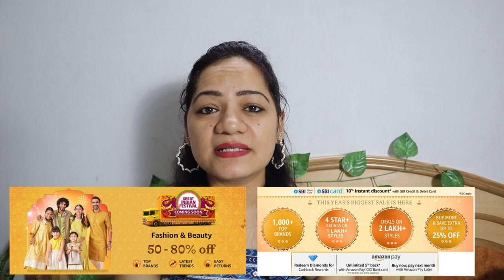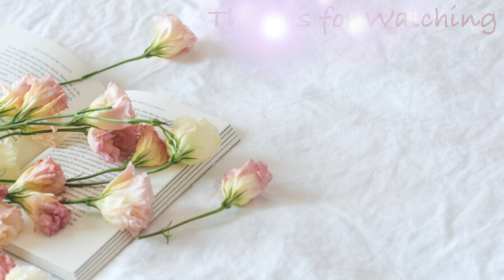Festive Wear Kurta & Sharara Set With Dupatta From Amazon | Blue💙 Pink💓Combination | Geetagraphy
Hi Everyone, Welcome to Geetagraphy !

Buying Links :

1.  Royal Export Women's Blue Color Viscose Gold Printed Kurta Sharara Set with Dupatta for Women (Large)

2.  ZAVERI PEARLS Jhumki Earrings for Women (Golden) (ZPFK9868)

3.  Shubh Shagun Women's Potli (SS-POTLI_P_Baby Pink)

4.  Shining Diva Fashion Latest Gold Plated Traditional Design Pearl Bracelet Bangle for Women (Pink) (11612b_2.6)

5.Jewels Galaxy Pearl Bangles

6. Ethnic Kolhapuri Chappal

Please do not forget to LIKE this video , SHARE this video to your friends and family, COMMENT down below and also please please SUBSCRIBE to my channel "Geetagraphy" for more such content... :)